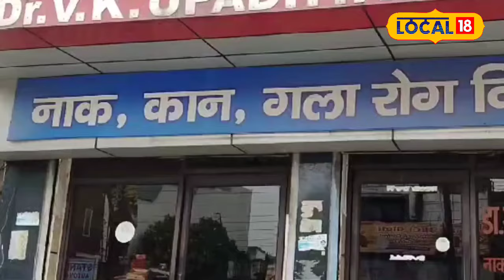Health Tips: कान में मिल रहे ये संकेत, हो सकते हैं इस गंभीर बिमारी के शिकार!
अगर आप भी सुबह के समय कानों में लीड लगाकर दौड़ लगा रहे हैं या फिर तेज डीजे की धमक पर डांस करते हैं. उसके बाद से आपको कम सुनाई देना या फिर कानों के आसपास दर्द होने लगा है. तो ऐसे लोग बिल्कुल भी लापरवाही ना करें तुरंत किसी डॉक्टर को दिखाएं.

If you too are running in the morning with leads in your ears or dance to the beats of a loud DJ. After that you started having hearing loss or pain around the ears. So such people should not be careless at all and consult a doctor immediately.